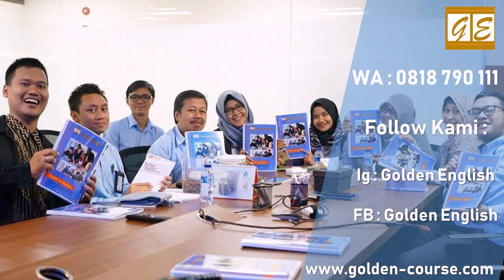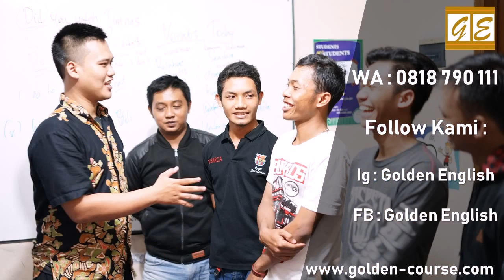0818 790 111 Kursus Bahasa Inggris Terjangkau di Cibodasari Golden English